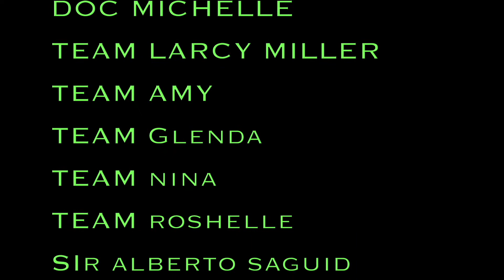BEAUTIFUL COLORS OF FALL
Compilations of photos and videos of the beautiful colors of FALL in our neighborhood.